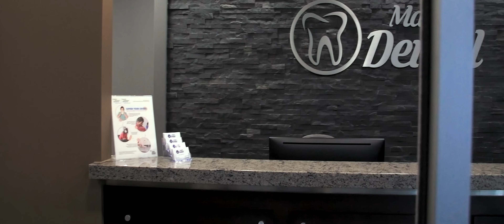Malden Dental - Lasalle, ON